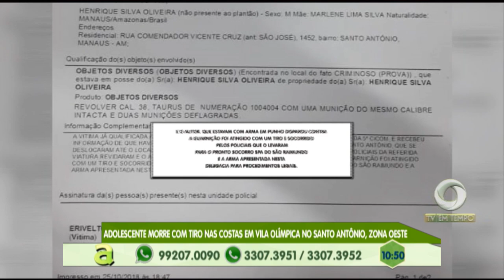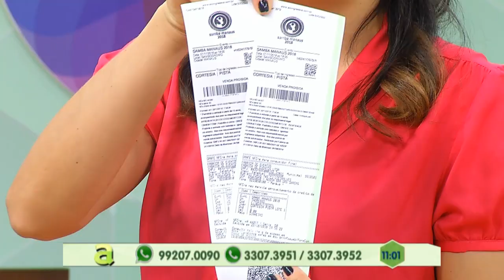Adolescente morre com tiro nas costas em vila olímpica no Santo Antônio, zona oeste de Manaus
01º BLOCO AGORA 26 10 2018 - Adolescente morre com tiro nas costas em vila olímpica no Santo Antônio, zona oeste de Manaus